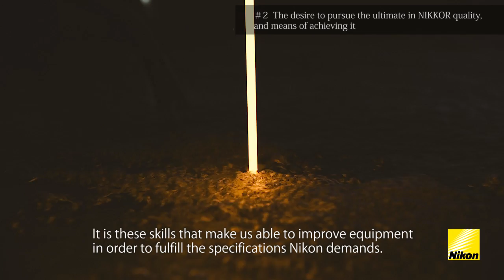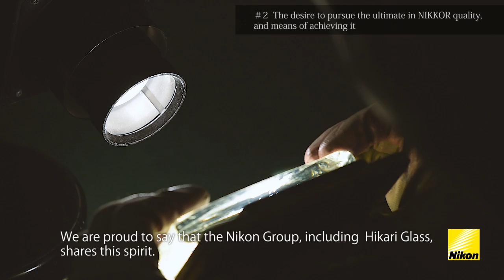The minds behind NIKKOR lenses: HIKARI Glass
This video introduces the foundation of NIKKOR lenses through interviews with those working at the  Nikon's Akita plant (Hikari Glass Co., Ltd.), the foundation of Nikon's production of optical glass. Backed by history and tradition, each share their expertise on lens design and production from a variety of angles, from the appeal of interchangeable lenses to the lenses that they themselves would choose.

This video reminds viewers that Nikon is one of the very few camera manufacturers around the world that owns the total production line from glass and machine-component processing to assembly, adjustments and inspections, beginning with careful selection of lens materials for the production of optical lenses. Advanced production technologies and systems are not the only things needed to manufacture high-precision, high-quality optical lenses. The skilled techniques developed by the craftsmen who make the lenses over many years are also necessary.

Hikari Glass built its plant in Akita in 1975. The people who grew up surrounded by Akita Prefecture's clean air and water do not say much, but they are straightforward and tough. The character of these people is well suited to the craftsmanship we demand